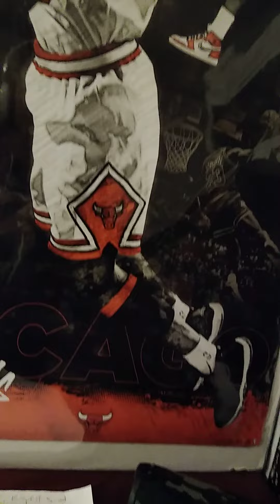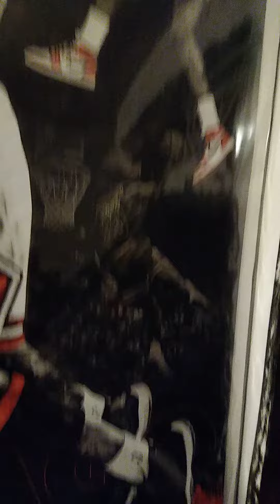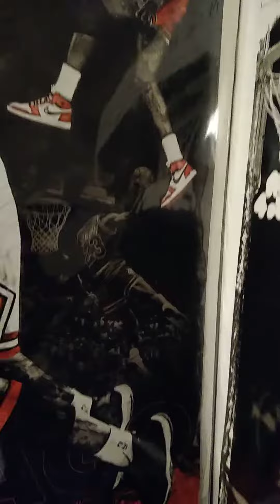Find The Exit!!